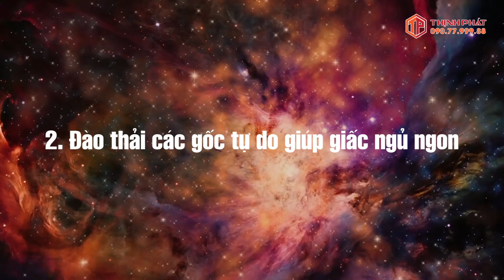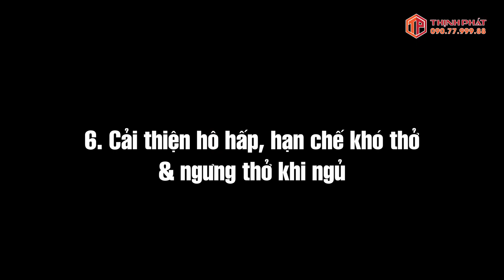Lợi Ích Của Đông Trùng Hạ Thảo Đối Với Giấc Ngủ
🫨 Cuộc sống hiện đại khiến hàng triệu người trên thế giới phải đối mặt với tình trạng khó ngủ mỗi đêm, gây ra cảm giác mệt mỏi và căng thẳng vào ngày hôm sau.

✍️ Trong bối cảnh này, giải pháp cải thiện mất ngủ tự nhiên với đông trùng hạ thảo đang thu hút sự quan tâm của nhiều người.

👉 Hãy cùng tìm hiểu công dụng của đông trùng hạ thảo đối với giấc ngủ qua video này nhé!
🔎 MỌI GÓP Ý XIN GỬI VỀ:
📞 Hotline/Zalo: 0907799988